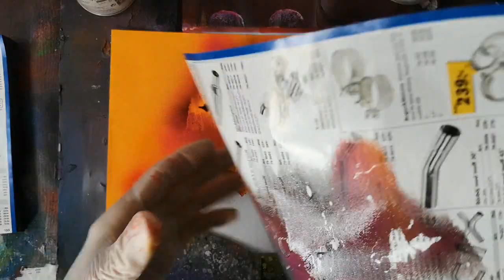Piramidi - Pianeti - Tutorial step by step - SPRAY PAINT ART - by Mauro Sposito